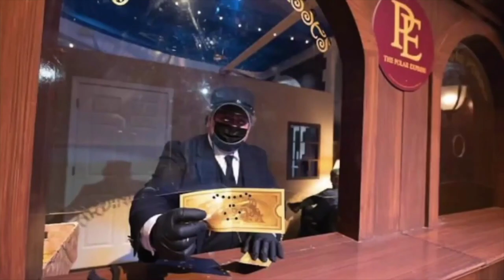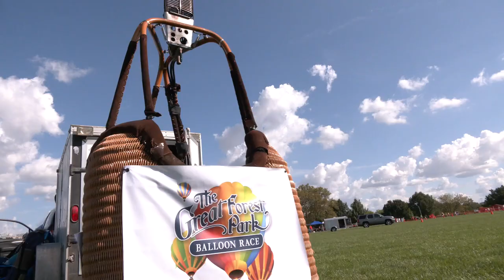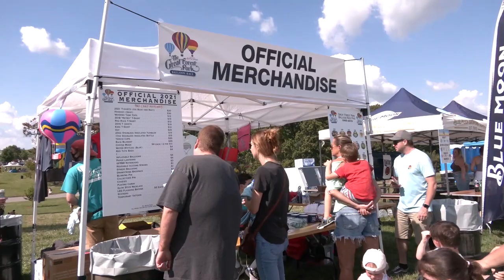The Daily Mix: The Great Forest Park Balloon Race (September 27, 2021)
The Daily Mix soars to greater heights as Angella fulfills a lifelong dream at The Great Forest Park Balloon Race.

Also in the Mix:
The Polar Express, Mayoral Appointments, Big Truck Day at The Magic House, Best of Missouri Market at the Missouri Botanical Garden, Q in the Lou, Fabulous Fox Ghost Tours, SSM Health Foundation - St. Louis Gala and more!